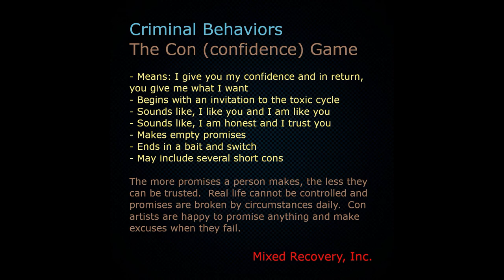Basics of the Confidence Game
Lindsay Crouse, Joe Mantegna and William H. Macy, scenes from House of Games - 1987 exposing the basic nature of the confidence game.